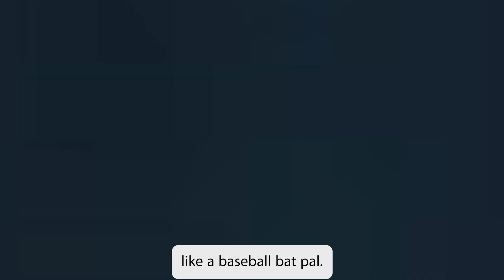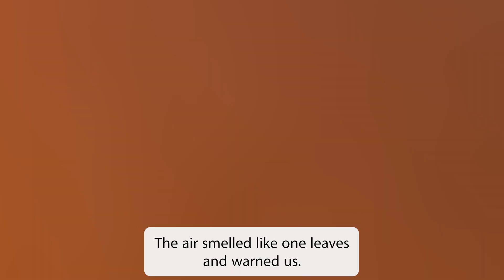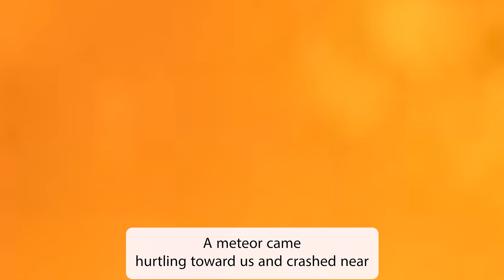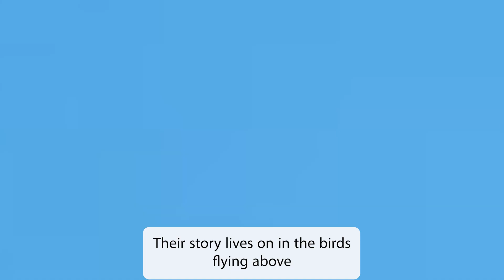The End of Dinosaurs ! MOST REALISTIC VIDEO ! | TinyTelly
"ROAR! 🦖 Welcome back, Tiny Explorers! Join Pebbo, your friendly jungle narrator, on a stomping adventure through time as we solve the greatest mystery ever: Why did the dinosaurs disappear? ☄️

Travel back millions of years to a world of bubbling volcanoes, giant long-necked giants, and the mighty T-Rex! We’ll explore:

What life was like on the supercontinent Pangaea [03:19] 🌍

Amazing Dino Facts: From feathered raptors to club-tailed Ankylosaurs [02:09] 🦴

The Big Crash: How a 6-mile wide meteor changed everything [06:14] ☄️

Modern Cousins: Why the pigeon at the park might be a T-Rex relative! [08:12] 🐦

Whether you love the Triceratops or want to know what 'Draorex Hogwartsia' is, this video is packed with dino-sized fun!

Key Timestamps for Your Viewers:
[01:23] – Meeting the long-necked Brachiosaurus
[02:09] – Did you know some dinosaurs had feathers?
[03:19] – Discovering the giant land blob called Pangaea
[06:14] – The day the giant meteor hit Earth
[08:12] – The coolest secret: Birds are dino descendants!
[10:16] – Fun facts about dinosaur teeth and brains